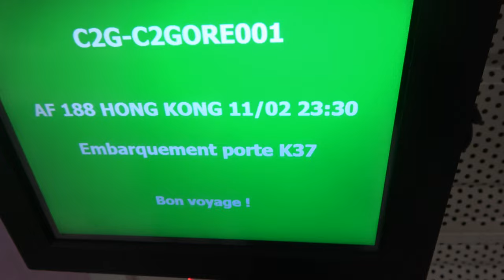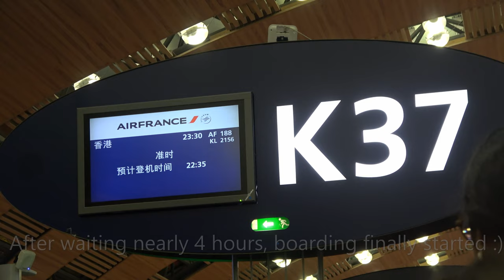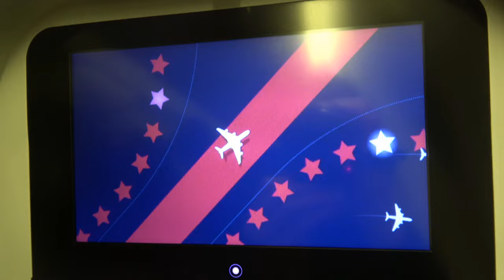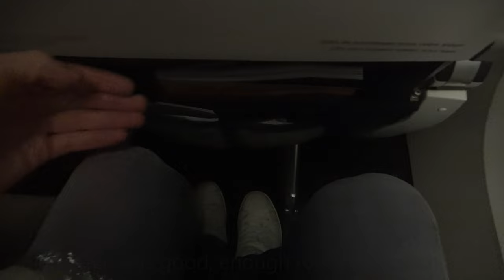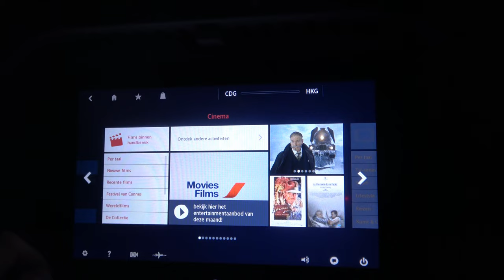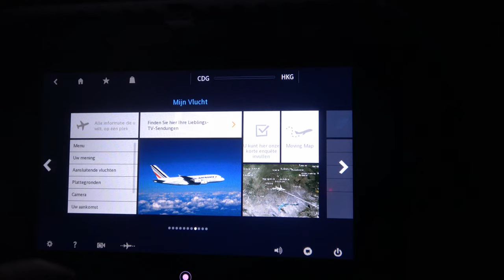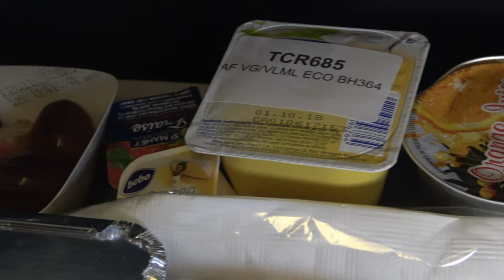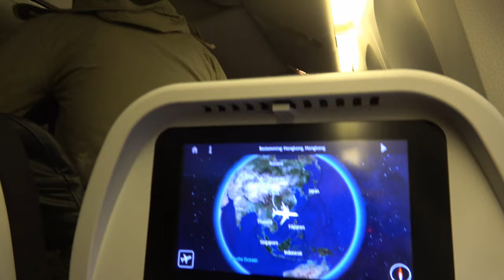TRIP REPORT - Air France 777-300ER - Paris to Hong Kong - Economy class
A brand new trip report, of my flight from Paris to Hong Kong on an Air France 777-300ER, economy class. My first time flying long-haul and my first time flying on a heavy as well. It was a long flight, around 12 hours. But I enjoyed every second of it! :) My experience with Air France: I really liked the services Air France offered. The food was quite nice, cabin attendants were friendly, the inflight entertainment system worked good, seat pitch wasn’t bad either. The atmosphere on this flight was really nice and relaxed, which I really appreciated. I would recommend Air France for flying long haul!

Flight: AF1407
Route: CDG-HKG
Plane: Air France 777-300ER, F-GSQU
Seat: 42L
Date: February 11, 2018
Camera: Sony FDR-AX53

This video is property of mylosairplanefan and may not be used in any way without my permission.